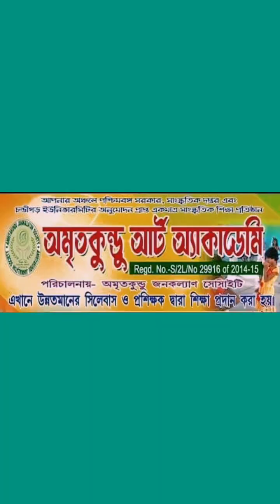kalo vromor gun gun kore কালো ভ্রমর গুণ গুণ কলে new song &Danec